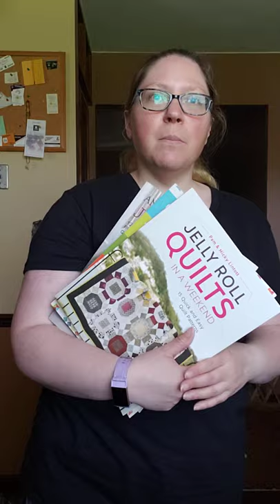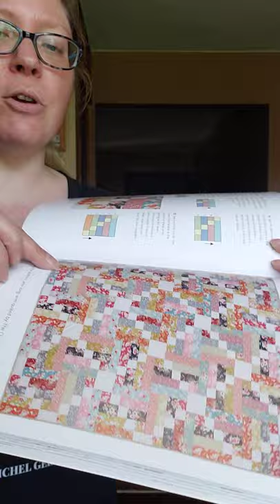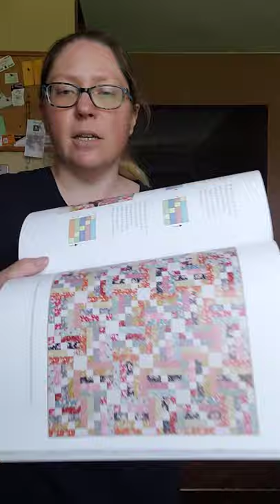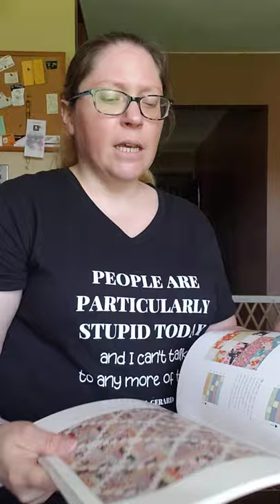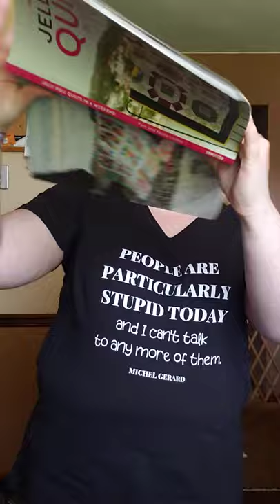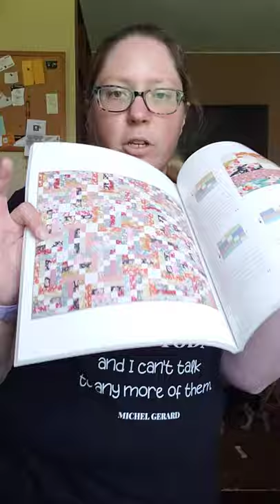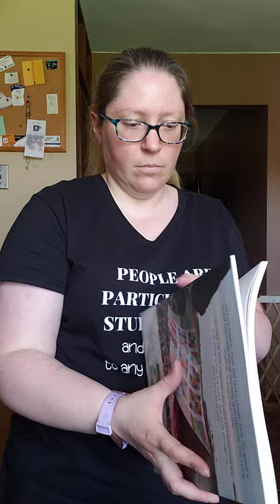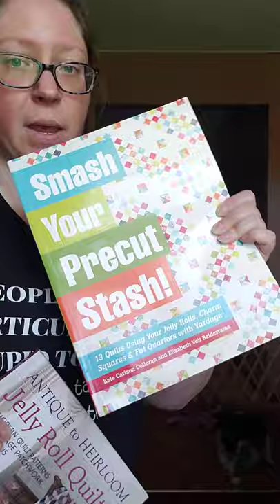Quilt Project!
Heidishomemadequiltsandmore